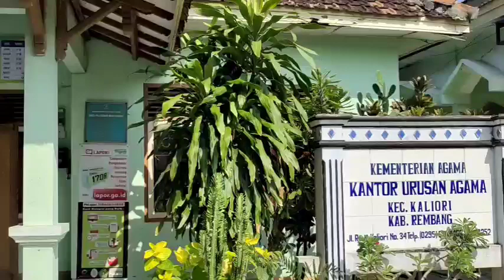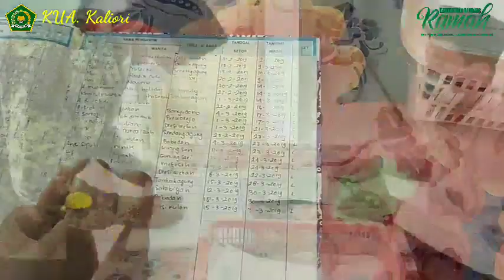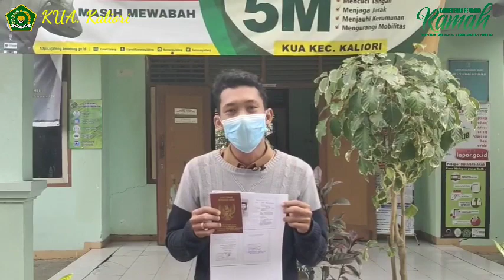004 || KUA KALIORI dukung ZI WBK Kemenag Rembang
Persembahan KUA KALIORI mendukung Kantor Kementerian Agama Kabupaten Rembang dalam melaksanakan pembangunan Zona Integritas Menuju Wilayah Bebas Korupsi (WBK).